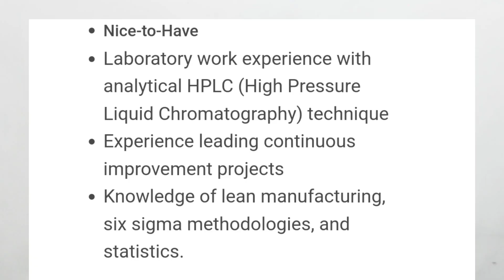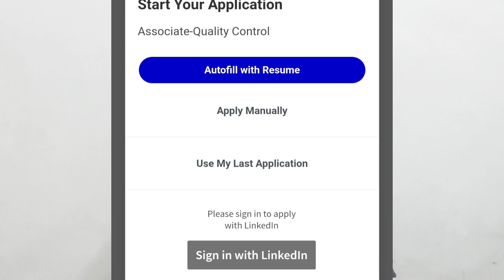Msc Chemistry Fresher Job as Associate: Quality Control in Pfizer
Msc chemistry job in pfizer.